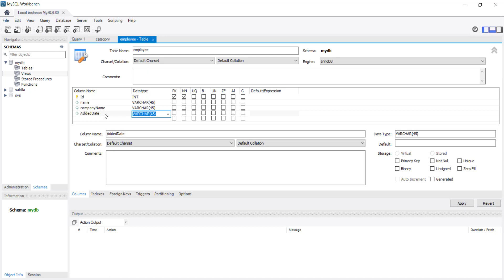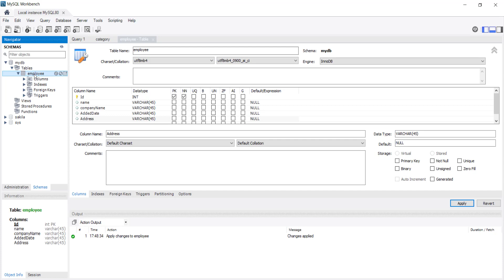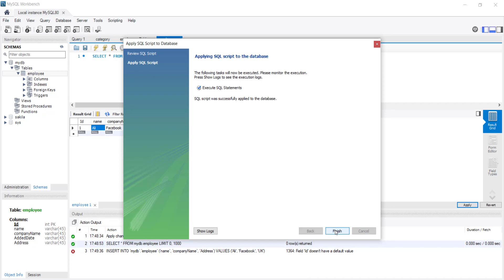MySql Create a Table